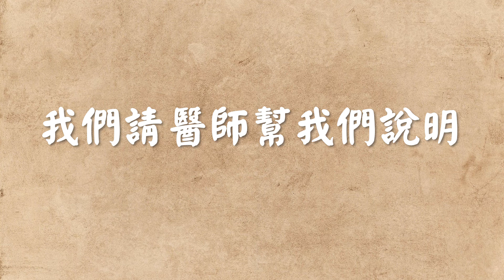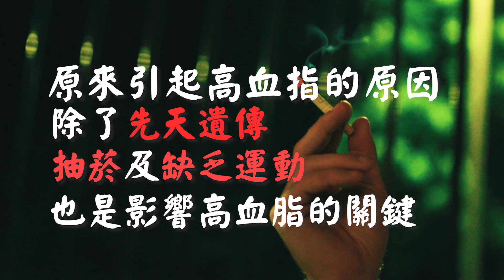【I健康】林雅瑩醫師_高血脂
宜蘭：新悅(週一、二、五、六)  / 忠孝：明悅(週四)

林雅瑩院長解說高血脂發生原因及適合的飲食
台灣18歲以上罹患高血脂盛行率為20.4%
除了先天遺傳還有後天因素
抽菸及缺乏運動也是影響高血脂的關鍵